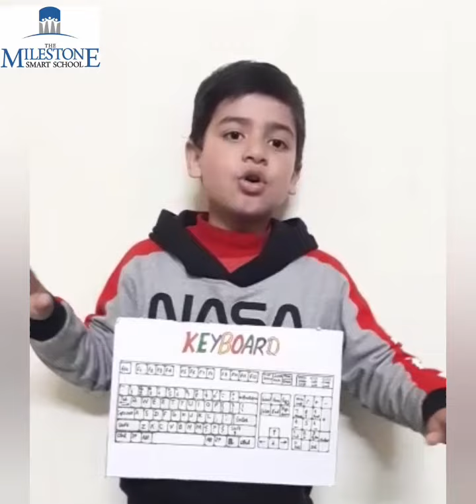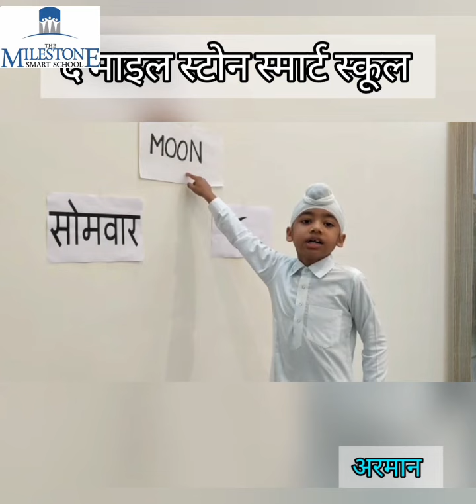The Milestone Smart School - Grade 1 B Theme Assembly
With great pleasure we present you the
" VIRTUAL THEME ASSEMBLY"
by Grade 1 B students.
Here on virtual platform students show that what they learn and how they do it on activity based thematic manner using more than one domain. It's a wonderful effort put in by teachers and students.